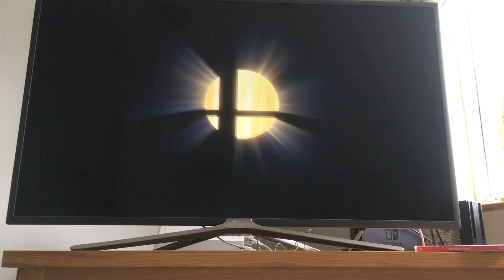My friend go’s me crazy